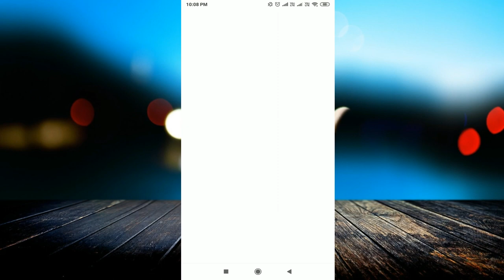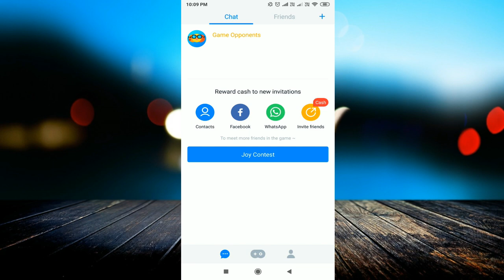MiniJoy Unlimited Trick !! 2 मिनट मे रोज लूटो ₹750 रुपये !! minijoy app unlimited joy refer trick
linked site.